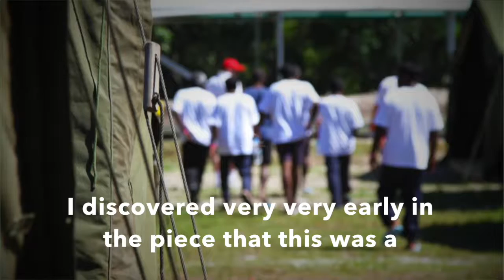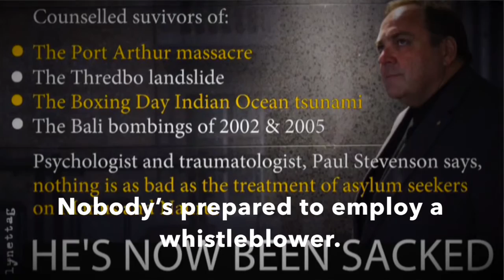Paul Stevenson OAM: Psychologist, Trauma Expert, Whistleblower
Leading Trauma Expert Paul Stevenson on why he blew the whistle on Australia's abuse of people seeking asylum on Nauru and Manus Island. Support Paul's efforts to CloseTheCamps

Interview Filmed, Edited and Produced by Peter Branjerdporn